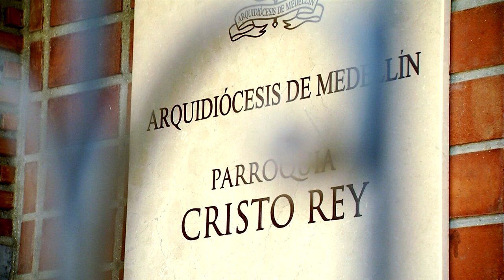Historia del barrio CRISTO REY [Tu Cuadra Me Cuadra] Telemedellín